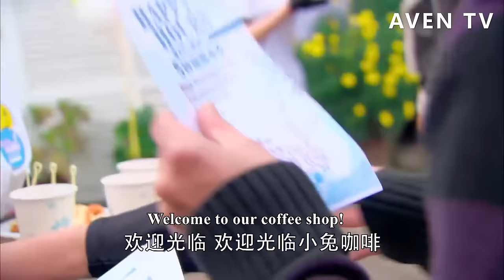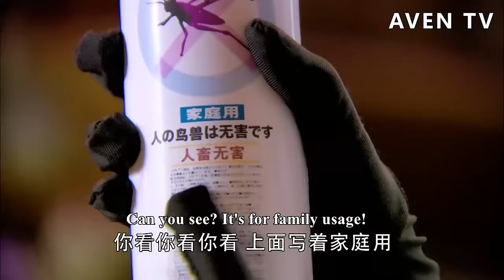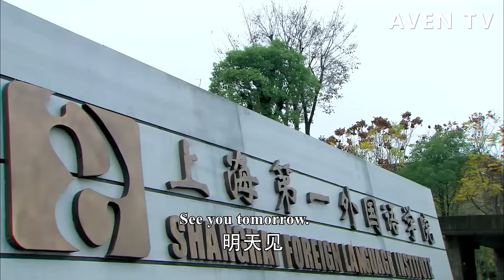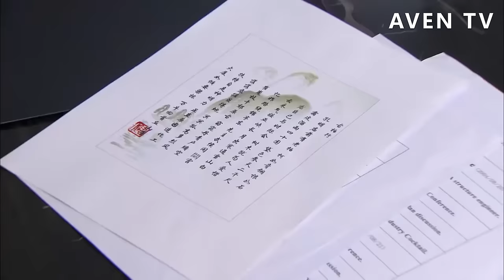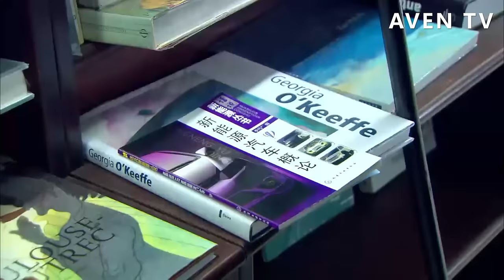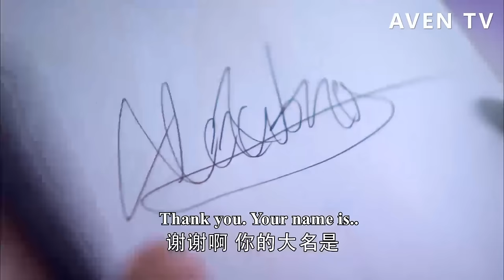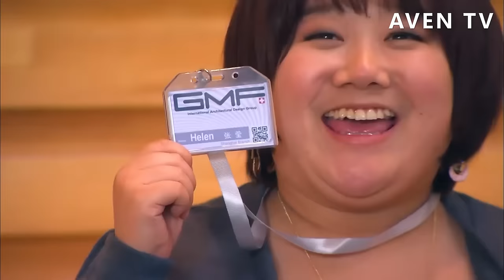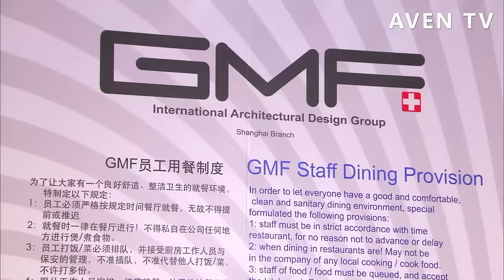【Full Movie】灰姑娘在咖啡廳做兼職，偶遇總裁對她一見鍾情，從此開展一段浪漫凄美之戀！💗中國電視劇